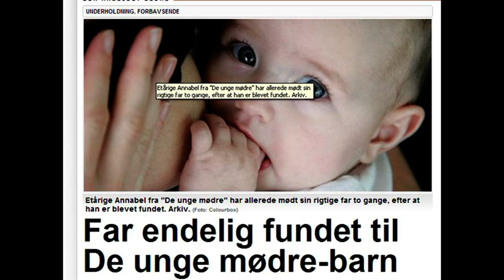TV20:10 - Unge mødre indslag 2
FDF K25 Brønshøj Sommerlejr 2010